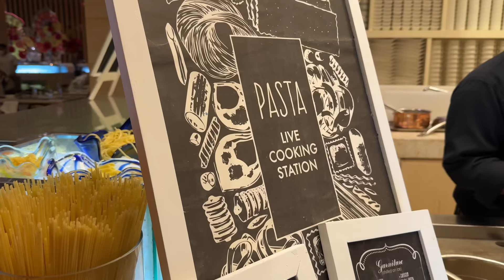Our LAST DAY at CONRAD BALI: On To The Next Journey! | Diana Zubiri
We are very thankful that Conrad Bali trusted us with their latest shoot and we are very excited to share it with you all. Today we are sadly checking out but before we do that it is time for a quick swim. Then it is off to our last hotel for the trip. We checked in and went for our second swim of the day. Then we took a short nap before going to the Westin Hotel to swim for the 3rd time of the day with John, Maze and the kids. We booked a buffet dinner at one of the largest buffets in Bali and it was amazing. Such a great day full of so many things, tonight will be a good sleep.

dianazubirismith
thisisandysmith
aliyahrosesmith
amirajadesmith